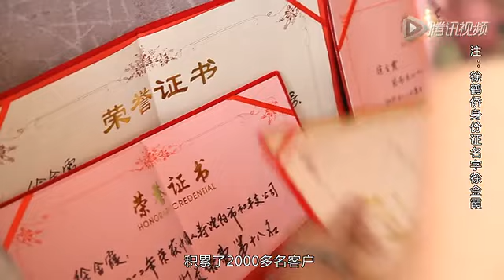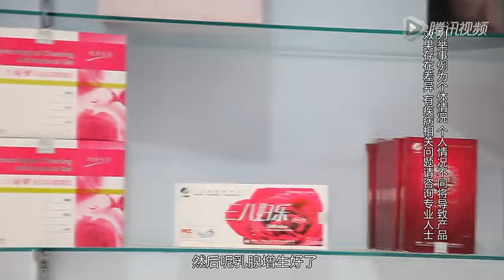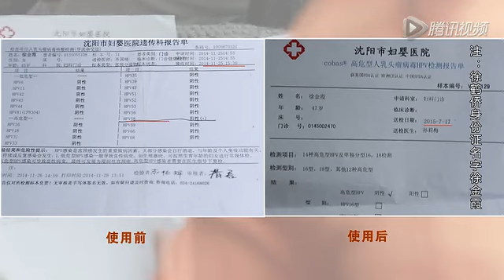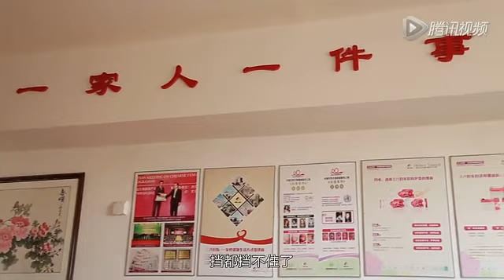三八妇乐东北区域案例视频——徐鹤侨